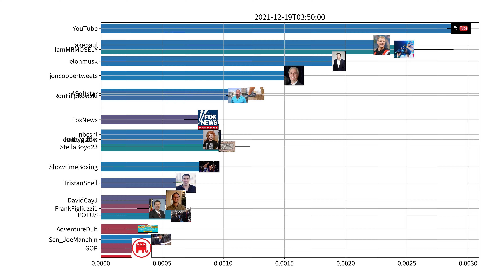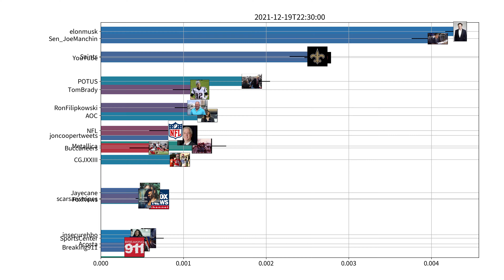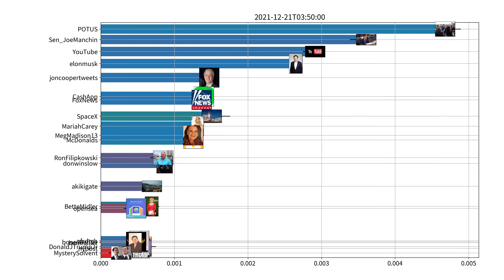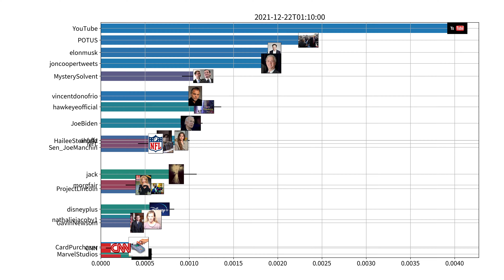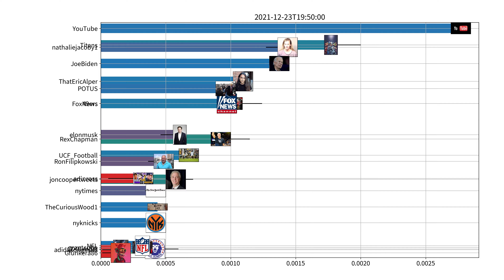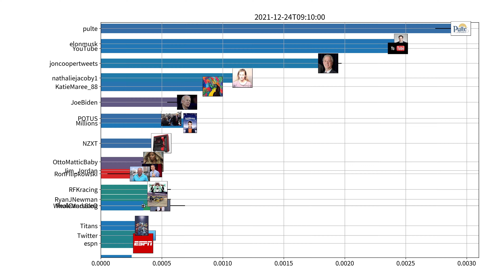Trending users on Twitter, US, week of 12-18-2021